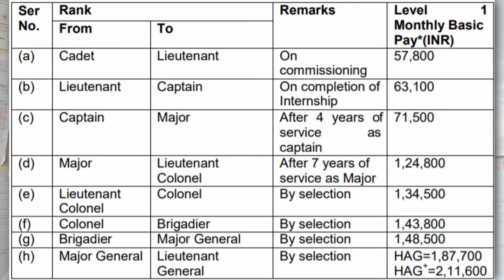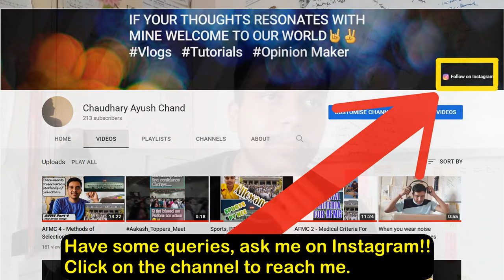AFMC 7 - Career Prospective, Service Liability, Correspondence | Last Video of Playlist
Namaskar Doston, in this video, I have explained about Career Prospective, Service Liability, Correspondence. I hope you liked my work, do comment your thoughts. It really takes time for me to read, record and edit, and  so, your like means a lot. So please consider. Thanks for giving the channel a try and your precious time. Thank you 3000!
Sites important - afmc.nic.in
                              mcc.nic.in

Here's a recommendation for you all just in case you need to revise the summary of all the subjects of NCERT XI th and XII th,

*The NCERT SciPods ESLR*
[Eat.Sleep.Listen.Repeat]
by 𝗧𝗵𝗲 𝗠𝗲𝗹𝗶𝗼𝗿𝗶𝘀𝘁𝘀 🌟aka
 𝗠𝗮𝗻𝗷𝘂𝗻𝗮𝘁𝗵, 𝗔𝘆𝘂𝘀𝗵 &𝗣𝗿𝗶𝘁𝗵𝘃𝗶
It's The Sui Generis(Unique) Platform to Recall your Concepts of Biology, Physics and Chemistry via Auditory and Cognitive processes!
Click the Links Below and HAPPY LISTENING!